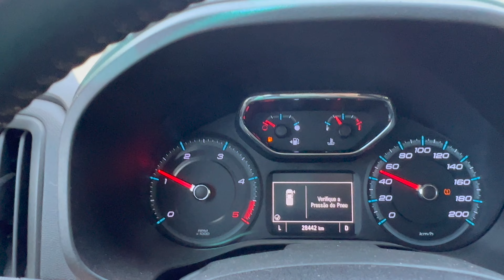DA CASA DO ALMOÇO ATÉ A CIDADE DE S10